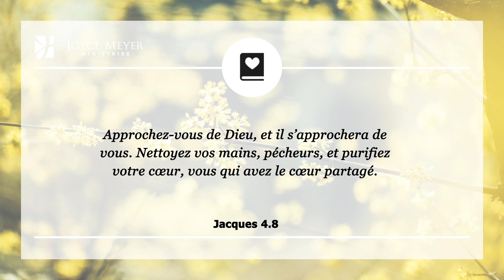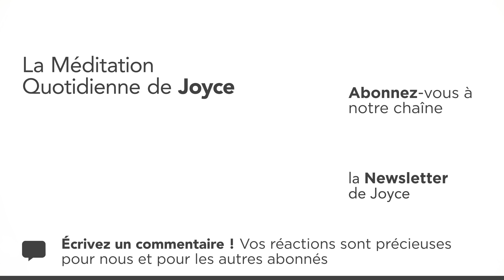20 mai | La raison pour laquelle Jésus est venu – Méditation Quotidienne par Joyce Meyer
00:00 La Méditation Quotidienne de Joyce Meyer du 20. mai
00:07 Jacques 4.8 Approchez-vous de Dieu, et il s’approchera de vous. Nettoyez vos mains, pécheurs, et purifiez votre cœur, vous qui avez le cœur partagé.

00:19 Méditation
J'aimerais que vous remarquiez une chose au sujet du verset ci-dessus : il nous est dit de nous approcher de Dieu, puis ensuite seulement, d'arrêter de pécher.Tellement de gens font l'inverse. Ils pensent qu'ils ne pourront jamais venir à Dieu, avoir une relation avec lui et devenir chrétien tant qu'ils ont des problèmes dans leur vie.

Ils essaient donc de les régler en premier et de mettre leur vie en ordre afin de devenir assez bons pour avoir une relation avec Dieu. Mais ce raisonnement est faux. La raison pour laquelle Jésus est venu, est justement le fait que nous ne pouvons pas devenir assez bons sans lui. Nous avons besoin de Jésus dans notre vie. Sa mort, son sang qui a coulé, a payé pour nos fautes – payé pour la dette que nous avions. Il n'y a aucun moyen d'être purifié de nos péchés en dehors du fait de venir à Dieu au nom de Jésus.

Dieu espère et attend que vous vous approchiez de lui aujourd'hui. Ne restez pas à l'écart, croyant au mensonge que vous devez tout d'abord être purifié du péché. Au contraire, allez vers Dieu, déjà purifié par le sacrifice que Jésus a fait pour vous.

01:37 𝗠𝗮 𝗽𝗿𝗶è𝗿𝗲 𝗽𝗼𝘂𝗿 𝗮𝘂𝗷𝗼𝘂𝗿𝗱'𝗵𝘂𝗶 : Seigneur, je refuse de croire le mensonge que je dois être sans péché avant de pouvoir venir à toi. Venir à toi par le sang de ton Fils me purifie de mes péchés. Je refuse de vivre dans la honte et je sais que je peux m'approcher de toi maintenant, et recevoir ton amour et ton pardon.